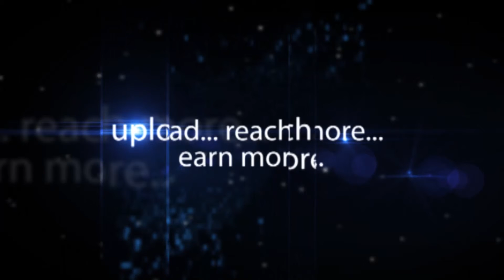Rita Dagmar Baukrowitz Attends Workshop Lectures on Lottereinger-Hybiz.tv